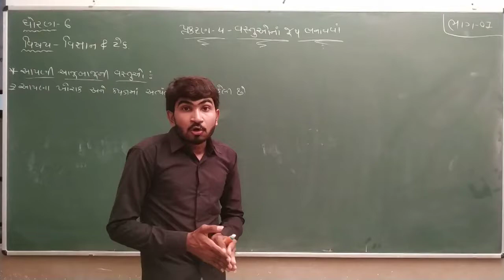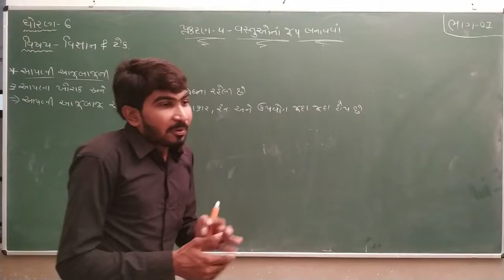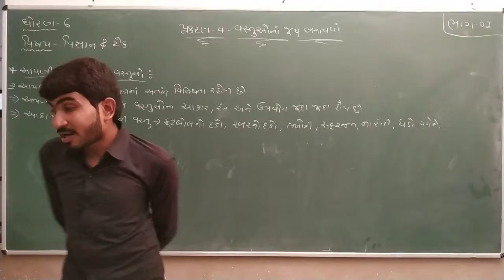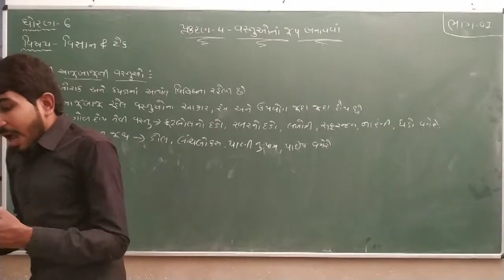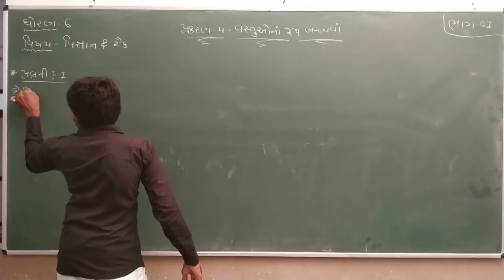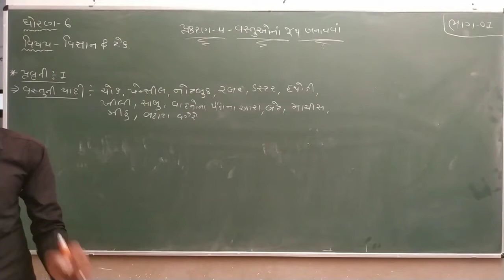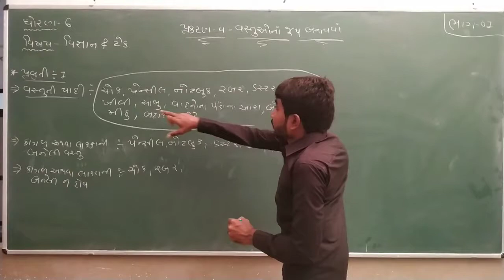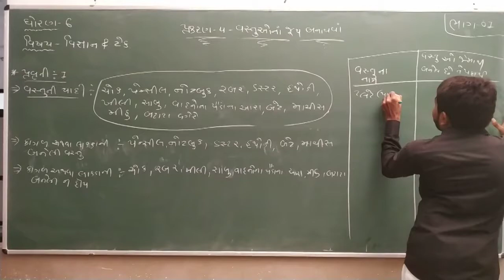Std 6 | Science | Chapter 4 | Part 1